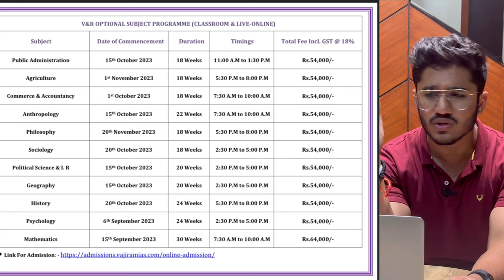Honest review of VajiramandRavi by Ex-student | Registration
Honest review of Vajiram and Ravi by Ex-student | Registration | Fees | Class review | Batches | Study material | Portal | UPSC